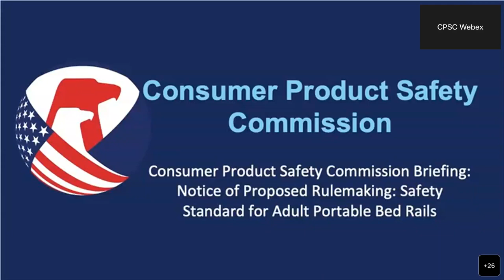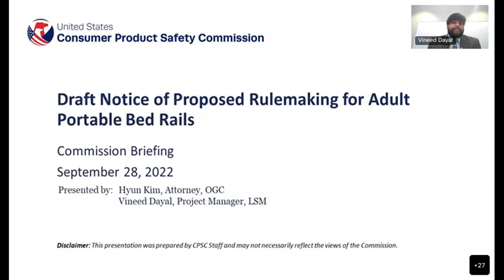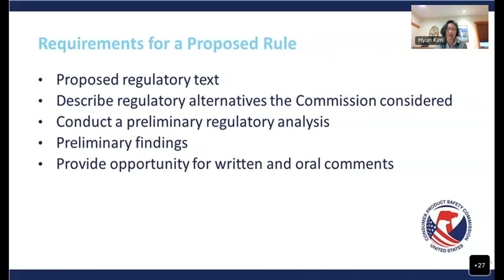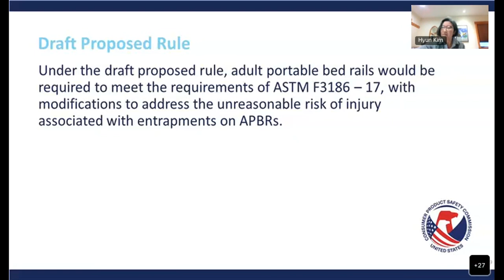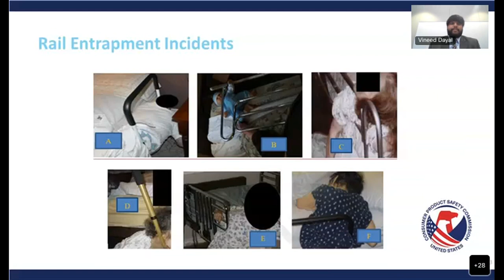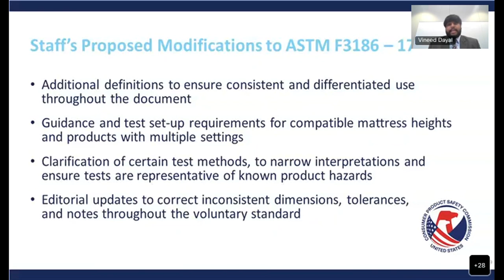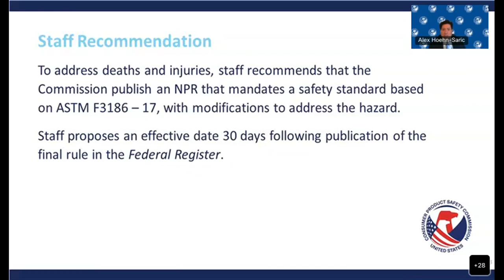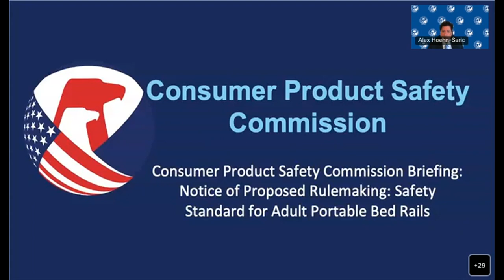CPSC Briefing Notice of Proposed Rulemaking Safety Standard for Adult Bedrails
Consumer Product Safety Commission Briefing Notice of Proposed Rulemaking Safety Standard for Adult Bedrails